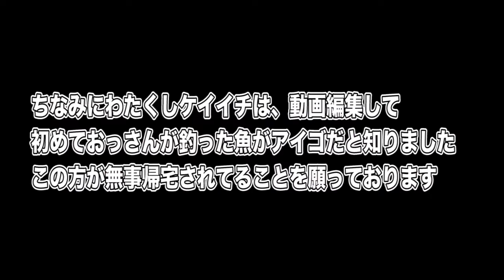超危険毒魚アイゴを素手で触るおじさん!! 【リターンズ】